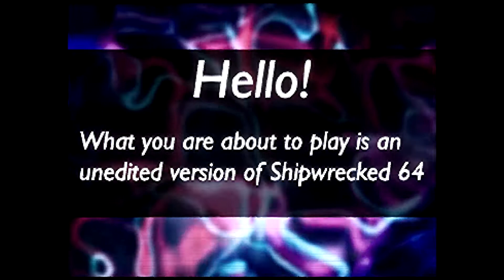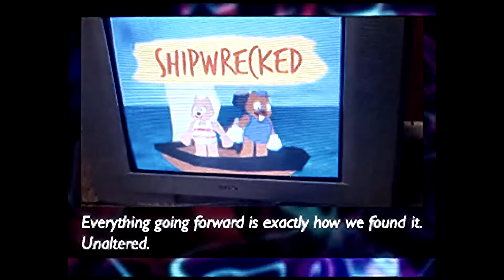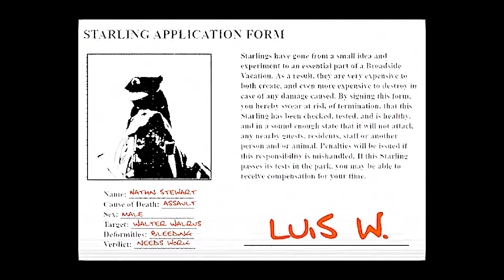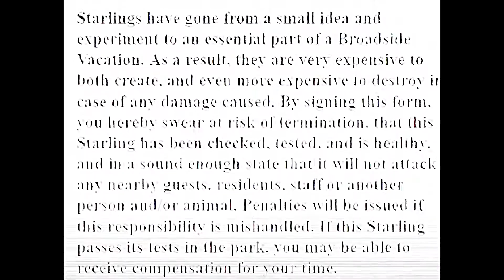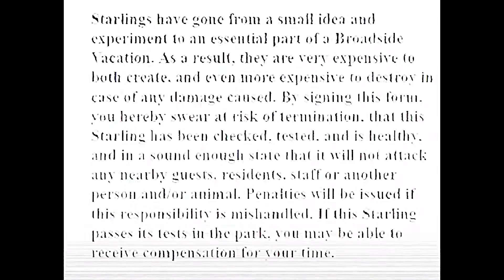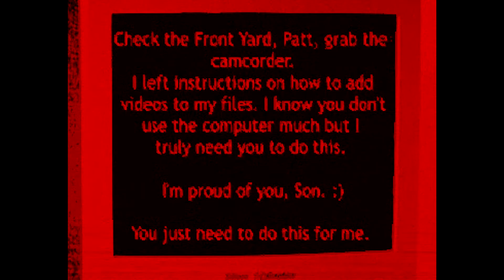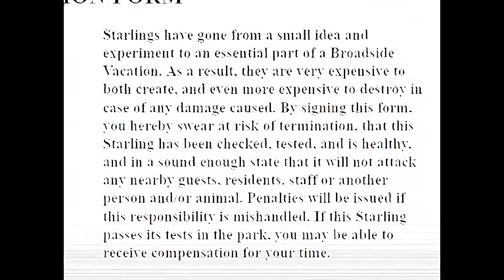Code plays Shipwrecked 64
What a cursed 64-bit adventure!